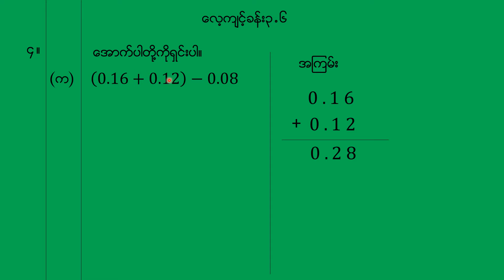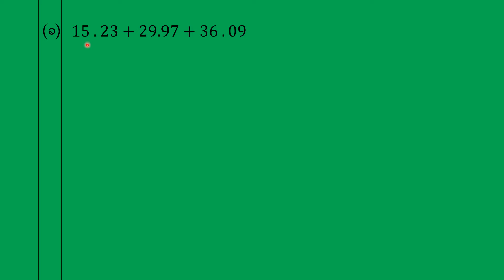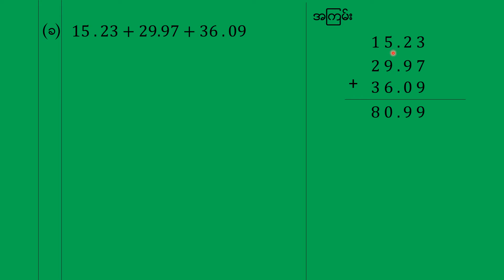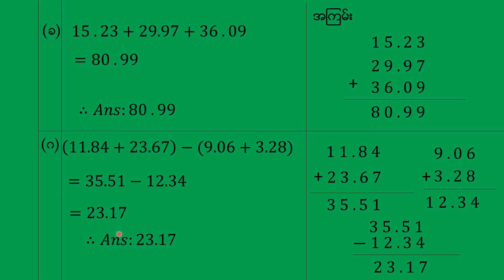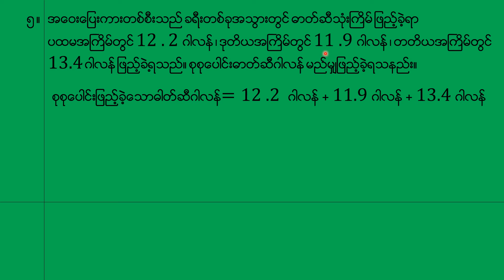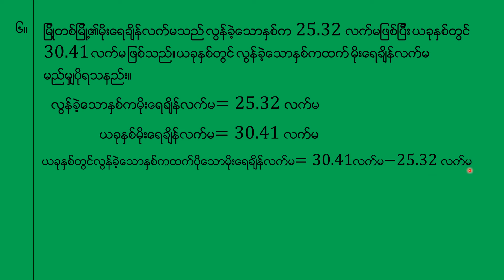Grade[6] mathematics [1] chapter [3] part [28]